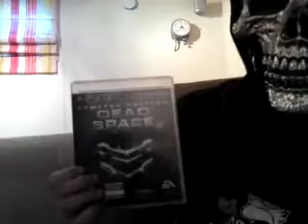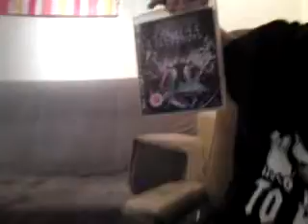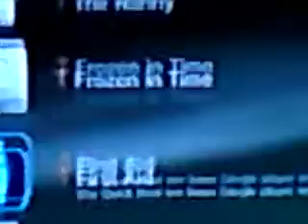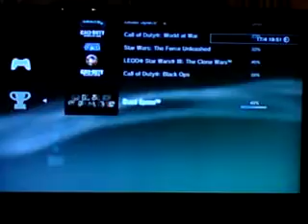me telling about my next LP plans. read descripsion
I'm planing to do a dead space 1-2 LP and a lego star wars III.